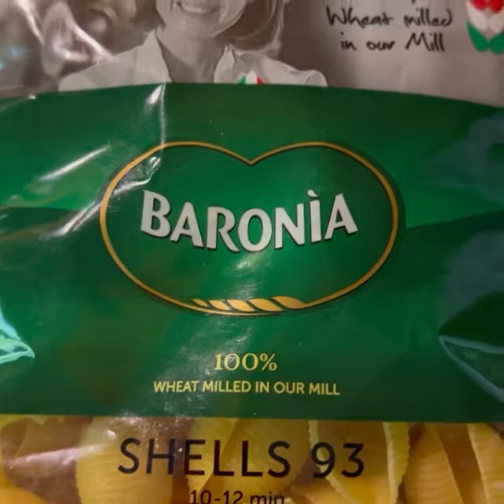Best Vegetarian pasta and meat pasta recipe |meat lover pasta recipe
best vegerarian pasta and meat pasta |meat lovers pasta |vegetarian pasta recipe